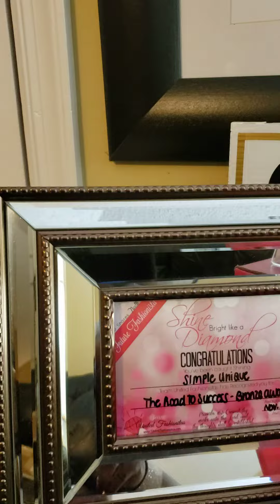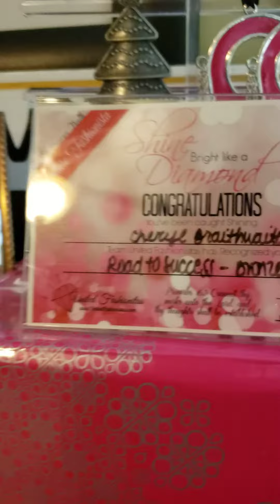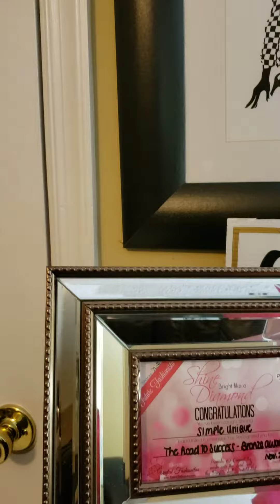Celebrating 6th Paparazzi Anniversary